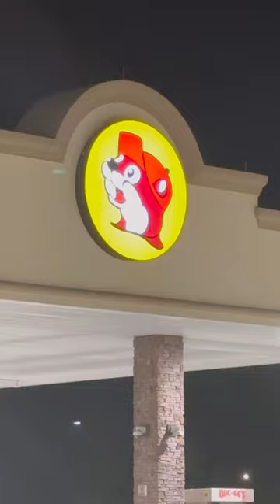Buc-ees - American Largest gasoline station and convenience store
Bucee's - is American largest chain of country stores, gas stations, and electric vehicle chargers created and owned by Arch "Beaver" Aplin III, headquartered in Lake Jackson, Texas. (source: Wikipedia)